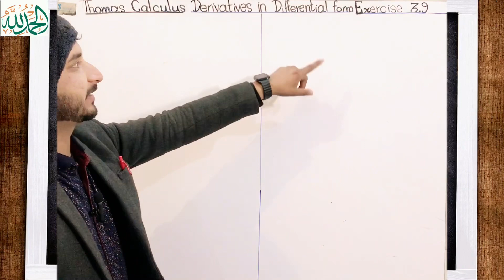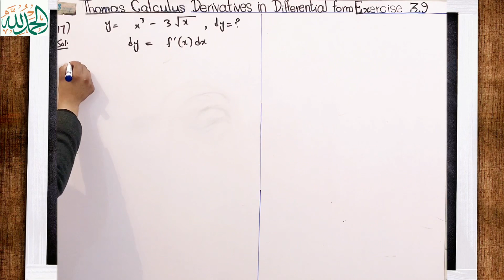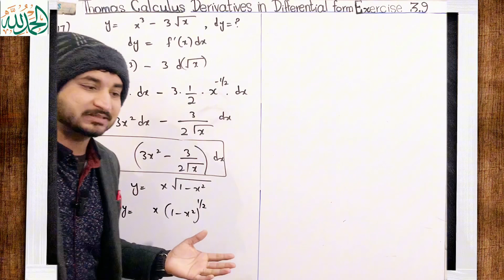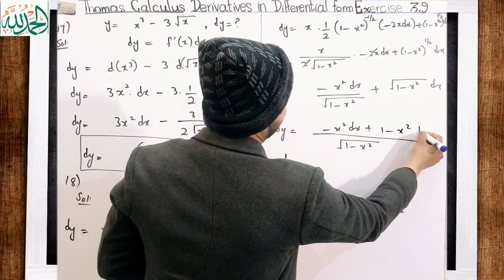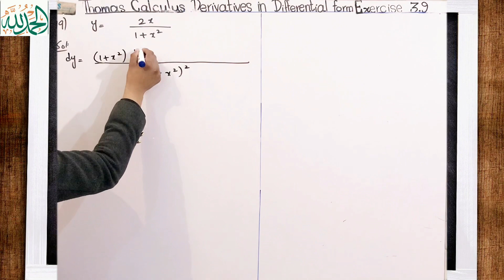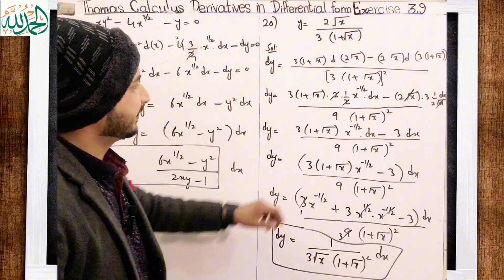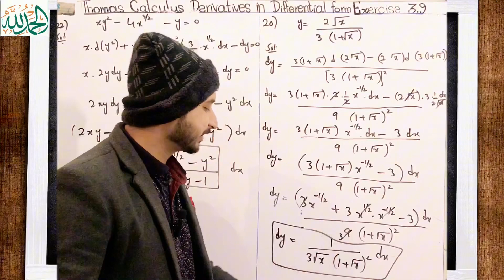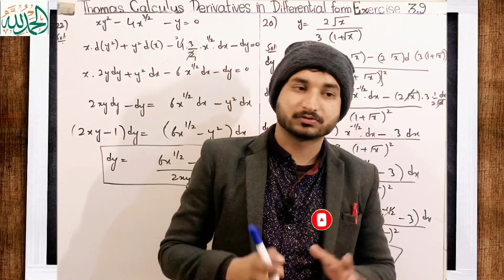Thomas Calculus Exercise 3.9 Question #17 to 22 solution|| Derivatives in Differential form by MSN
Thomas Calculus Exercise 3.9 Question #15 to 16 solution|| Linearization of Approximation by MSN Mathematician| Thomas calculus 11, 12, 13 and 14 edition|
Topic cover:
1)Thomas calculus exercise 3.9 solution
2) Question 17 to 22 solution
3) Derivatives in Differential Form
4} Important solved problems